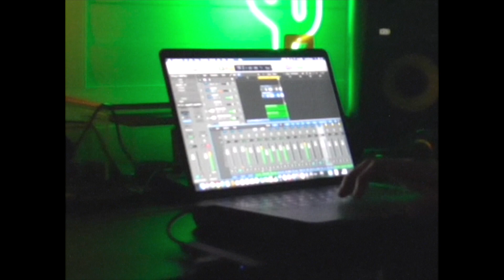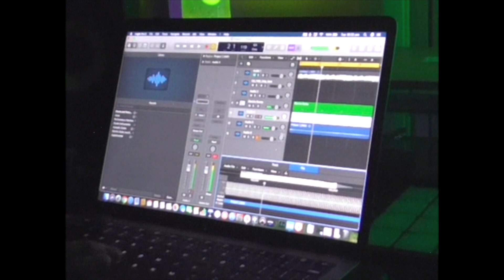STUDIO W/ LBBCITY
2020 SERIES.

EPISODE 7.